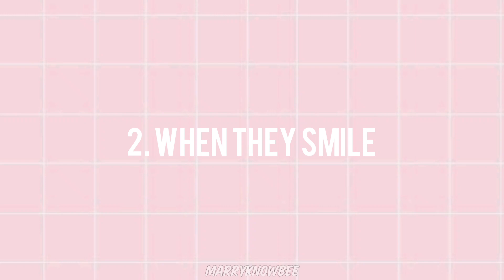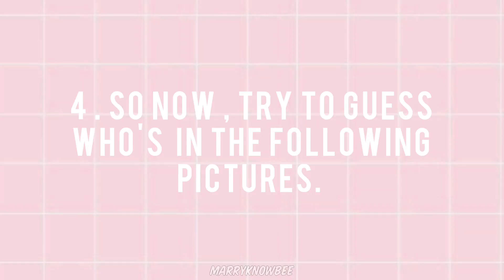SB19 Justin and ENHYPEN Heeseung similarities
It's been so long since I have uploaded about SB19 ,and finally !!! I got to make this Video.

If you are a fan of SB19 and watching the survival show I-Land . There is someone that will surely cought your attention. Yes ! I am talking about Heeseung who is having the same vibes as Justin. Lol I can't find the right videos and angles that can 💯 prove this , but yes . They truly share the same vibes.

I-Land Heeseung as SB19 Justin's long lost brother.